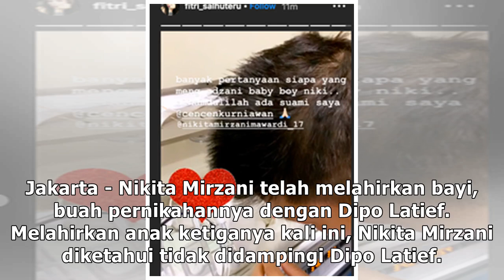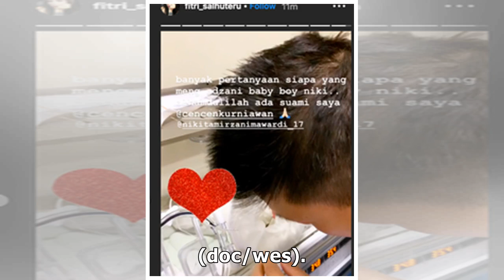Melahirkan Tanpa Suami, Siapa yang Mengazani Anak Nikita Mirzani?